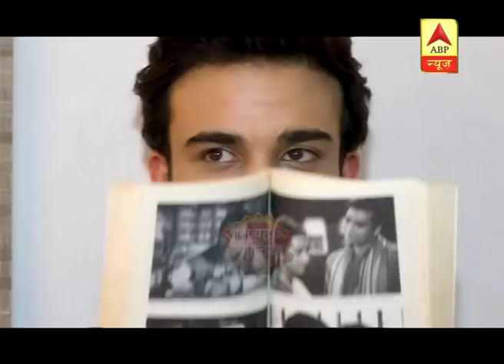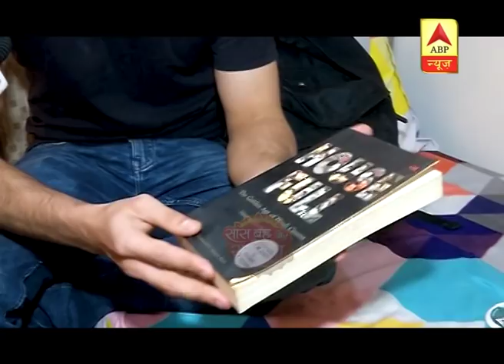Kumkum Bhagya Actor Krishna Kaul Gets Personal | Saas Bahu Aur Saazish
Kumkum Bhagya actor Krishna Kaul, who plays the character of Ranbir Kohli in the show, gives a sneak peak of what he carries in his bag.